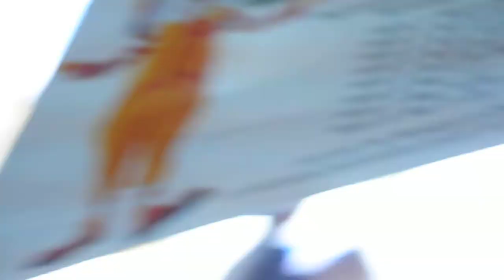Ivan and Dimple Smooch